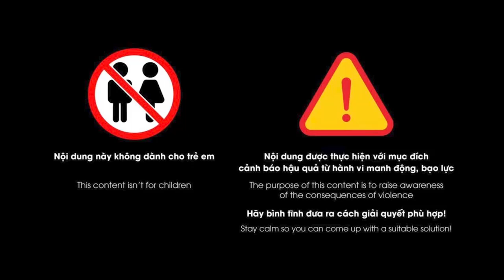Rợn người bí ẩn đôi tay xả 11 nhát dao gi.ết bạn tình sau ‘ân ái’ của cô gái xinh đẹp | Phá án TV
Phá án TV | Chỉ vì bị người tình phụ tình, cô sơn nữ Lê Thị Bình đã xuống tay lấy mạng người cô từng yêu thương bằng 11 nhát dao ngay sau khi 2 người vừa ân ái. Người tình ch.ết, Bình bị bắt. Ngày bị đưa ra xét xử, tòa tuyên án 18 năm tù, Bình xin… được ch.ết. Cô đã muốn chấm dứt tất cả để khỏi phải ngoái về quá khứ.